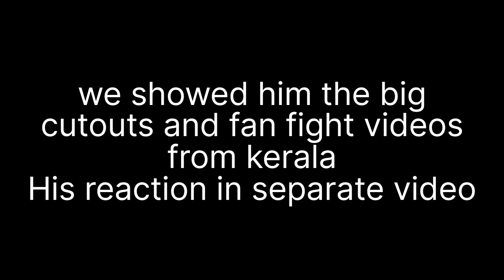OUR BRAZILIAN FRIEND || DAILY VLOG 003 || DECEMBER 13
Hello Guys Welcome to our new channel. This channel presents new contents and try to upload videos weekly once.
Hope all your support and prayerss
 Editing : Akash
My device : One Plus Nord CE 2 5 G
 Thanks for everyone who helped by giving their phones for me to take vlogs and photos.